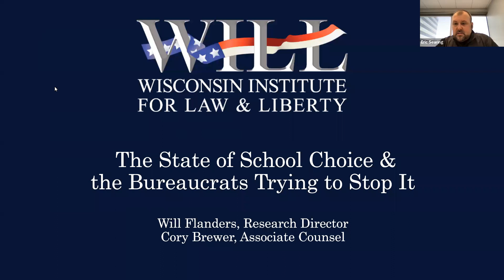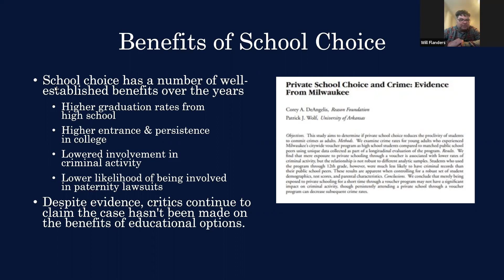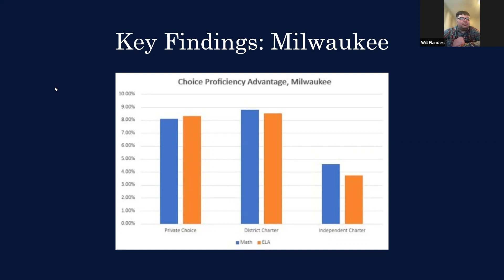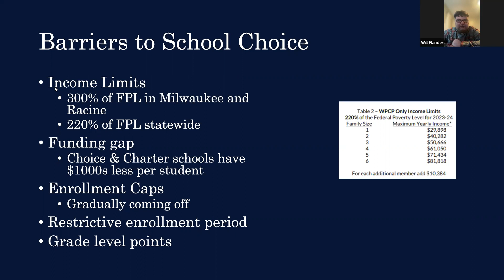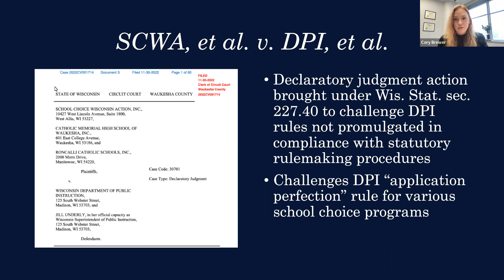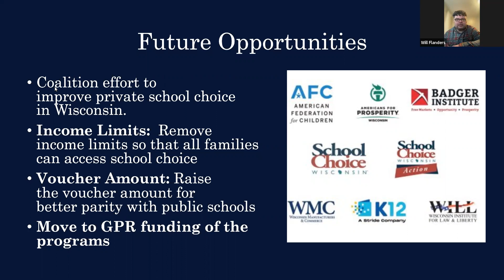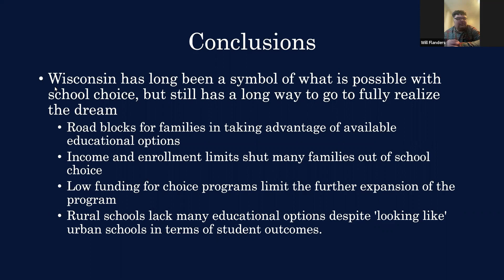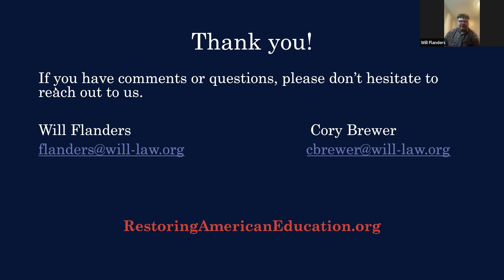WILL Webinar: The State of School Choice & the Bureaucrats Trying to Stop It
WILL Research Director Dr. Will Flanders and Associate Counsel Cory Brewer discuss the state of school choice in Wisconsin, the opportunities for expanding educational freedom, and how the state is making it more difficult for families to participate in the choice program.

Dr. Flanders also presented the 5th edition of WILL’s annual Apples to Apples report, which puts schools on a level playing field to fairly assess the state of education in the Badger State across public, charter, and private voucher schools.

Cory Brewer gives an overview of an important school choice case that WILL recently filed against the Wisconsin Department of Public Instruction and how the actions of DPI are negatively impacting families. Finally, both discuss opportunities to expand school choice in Wisconsin.